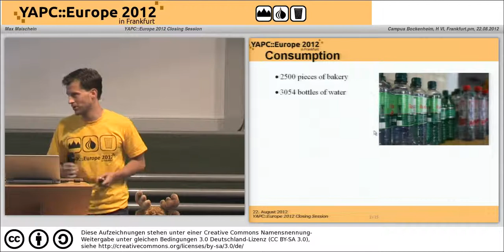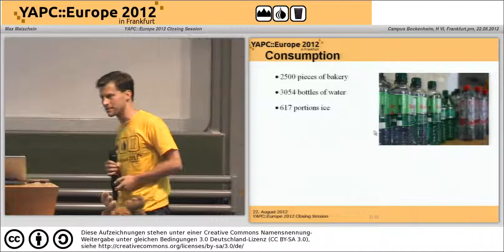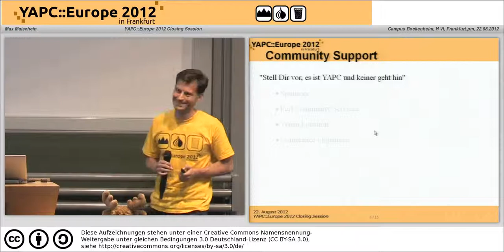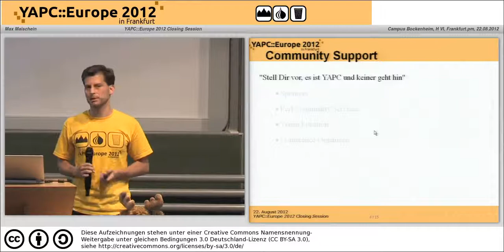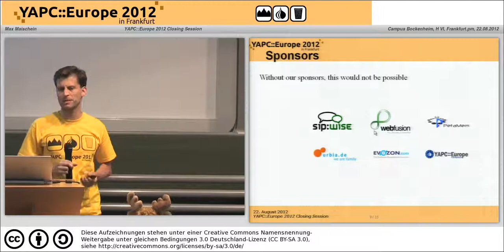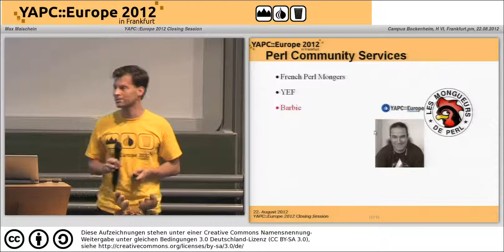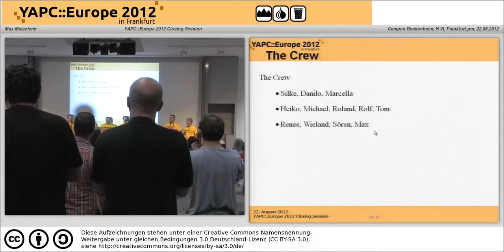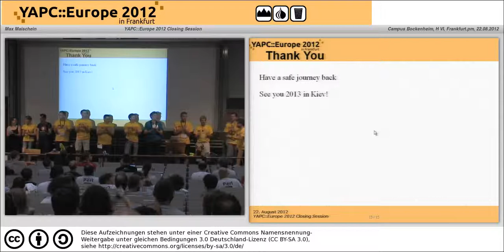YAPCEurope 2012 Closing Session 4229